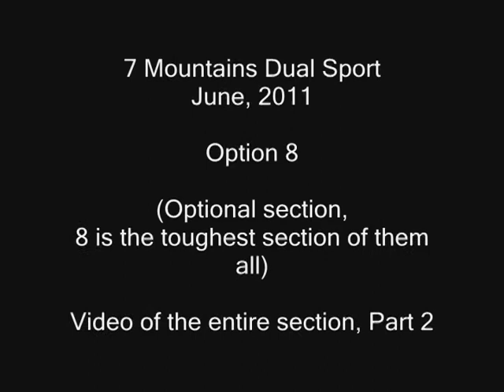2011 SEVEN MOUNTAINS DUAL SPORT - Highlight 2: ENTIRE OPTION 8(part 2 of 2)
Hero Section Option 8, video of the entire section (part 2)
7 Mountains Dual Sport

Mill Hall, PA

This is a great a dual sport.  A lot of enuro like trails, rocky, fun!